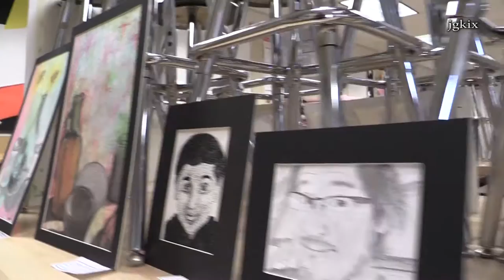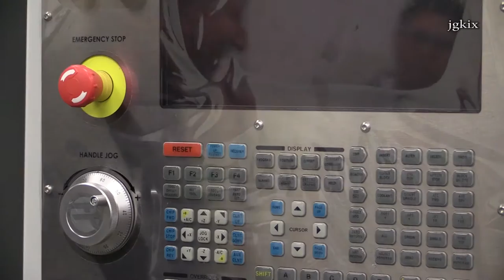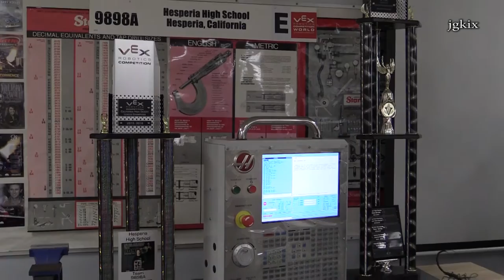NEW Hesperia High School DEMA Program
Hesperia, CA - On Tuesday March 1st 2016 Hesperia High School held a Grand Opening of Design,Engineering, and Manufacturing Academy "DEMA" . D.E.M.A. is designed as a focused program that guides students into a design, engineering, and manufacturing emphasis within their high school career.